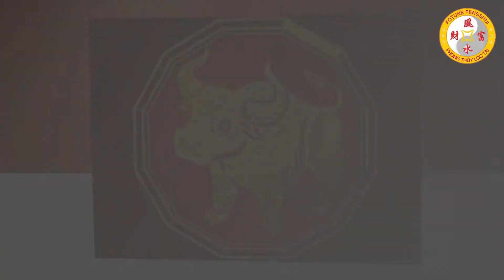Tử Vi 12 Con Giáp Năm 2021: May Mắn TRÚNG ĐỘC ĐẮC CỰC GIÀU CÓ